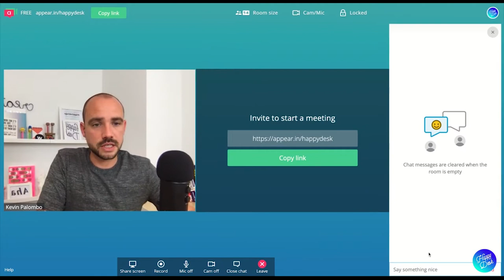APPEAR.IN POUR VOS MEETING EN LIGNE